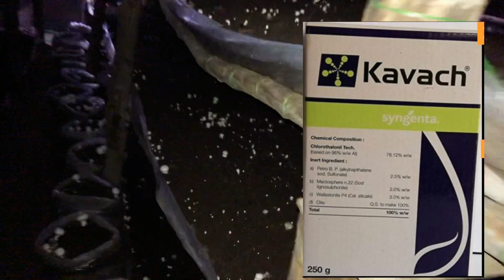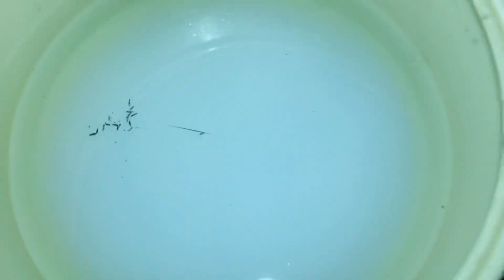Part - 1 Green Mould | Mushroom Flys | ग्रीन मोल्ड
मशरूम की मक्खी , मक्खी मशरूम की , ग्रीन मोल्ड सलूशन , बटन मशरूम काम्पोस्ट